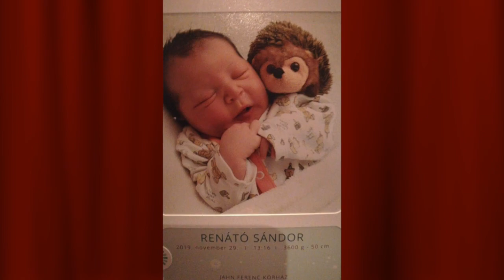Lorenzó 2020 - Milák Sanyi küldi Jozsókának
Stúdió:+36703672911